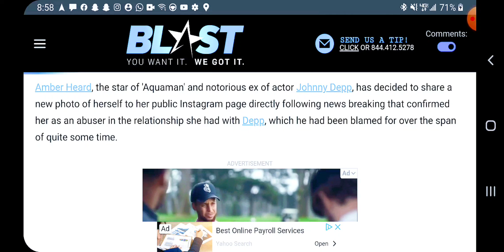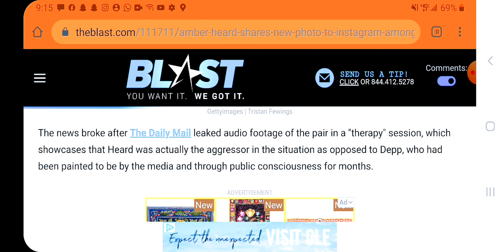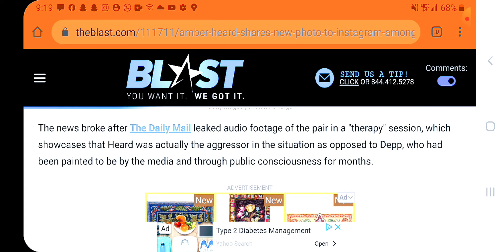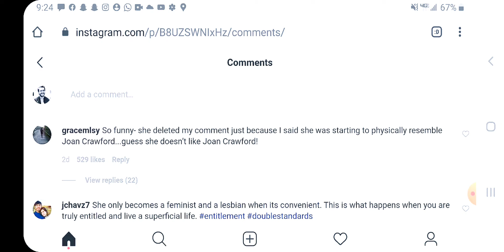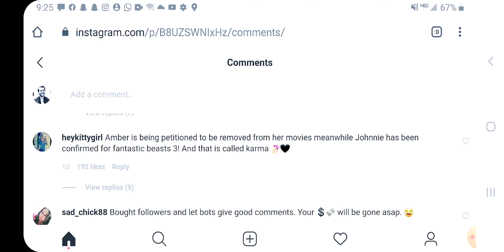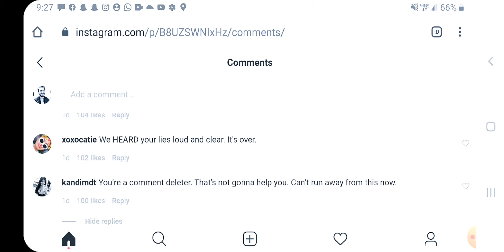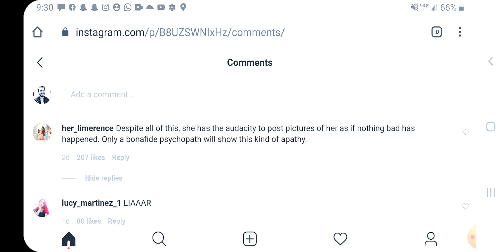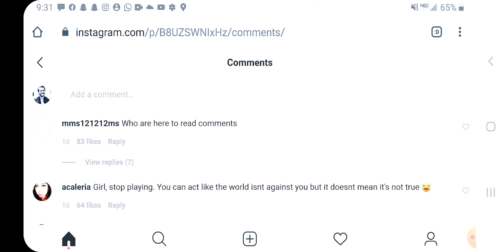Amber Heard Posts New Instram Photo & Immediately Gets DESTROYED In The Comments. Let's Read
YES I KNOW. My intro is too long, already fixed for future videos 🥳🎬

I Dont Actually Think My Content Is Trash lol